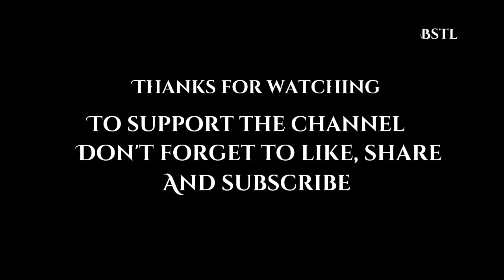South Sudan - National Basketball Team Coach | Luol Deng | bio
South Sudan national basketball team Luol Deng biography.
Luol Ajou Deng OBE (born 16 April 1985) is a South Sudanese-British former professional basketball player. He was a two-time NBA All-Star and was named to the NBA All-Defensive Second Team in 2012. Born in what is now South Sudan, Deng fled the country with his family as a child, eventually settling in the United Kingdom. He became a British citizen in 2006, and has played for the Great Britain national team.

After playing college basketball for the Duke Blue Devils, Deng was selected by the Phoenix Suns in the first round of the 2004 NBA draft with the seventh overall pick. He was named to the NBA All-Rookie First Team as a 19-year-old in 2005. The small forward was an All-Star with the Bulls in 2012 and 2013 before splitting the 2013–14 season with the Cleveland Cavaliers. After just half a season with Cleveland, Deng joined the Miami Heat for 2014–15. He played two seasons for the Heat before signing with the Lakers in 2016. He spent his last season with the Minnesota Timberwolves